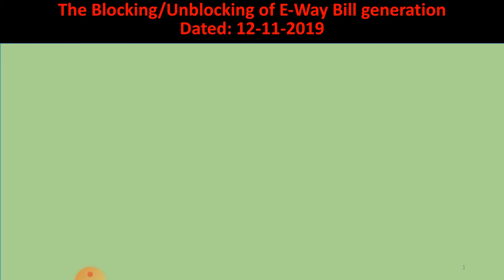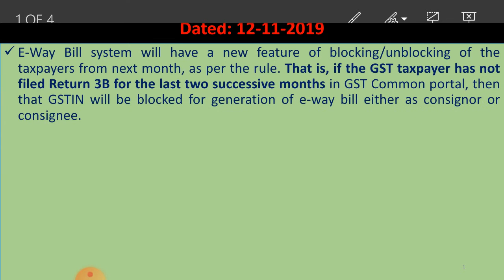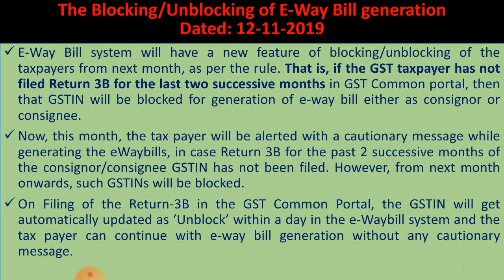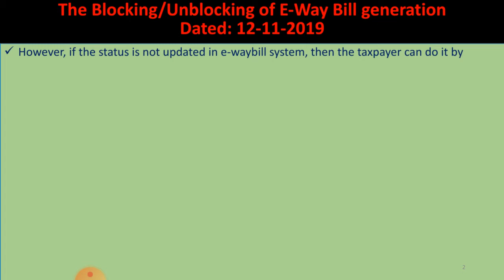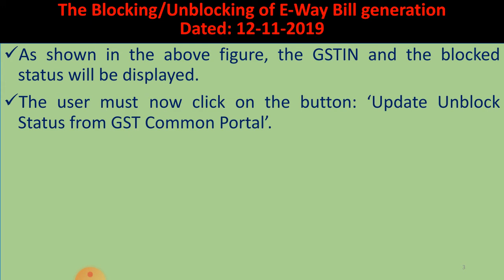E-way bill new feature on portal | E-way bill blocking/unlocking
Eway bill block unblock process

The E-Way Bill system will have a new feature of blocking/unblocking of the taxpayers from next month, as per the rule. That is, if the GST taxpayer has not filed Return 3B for the last two successive months in GST Common portal, then that GSTIN will be blocked for the generation of the e-way bill either as consignor or consignee. Now, this month, the taxpayer will be alerted with a cautionary message while generating the E-way bills, in case Return 3B for the past 2 successive months of the consignor/consignee GSTIN has not been filed. However, from next month onwards, such GSTINs will be blocked.

On Filing of the Return GSTR-3B in the GST Common Portal, the GSTIN will get automatically updated as ‘Unblock’ within a day in the e-Waybill system and the taxpayer can continue with e-way bill generation without any cautionary message.